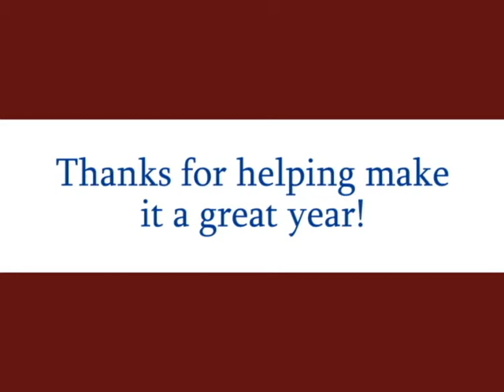ICTV 2011 Year in Review